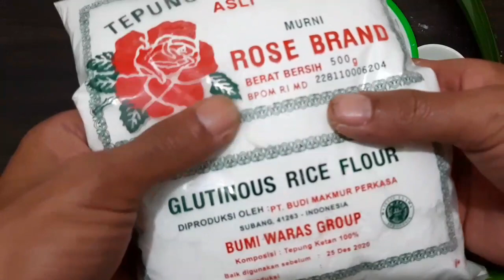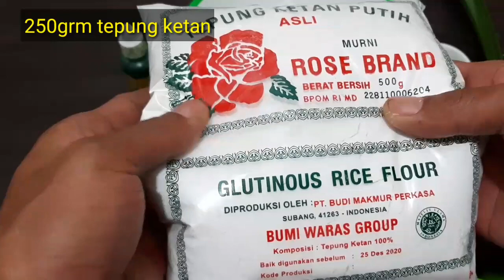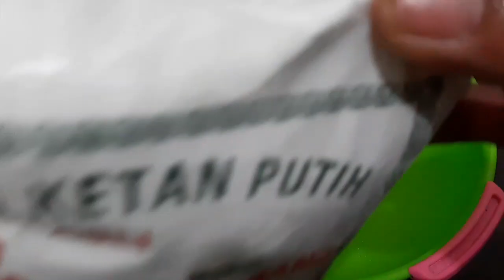IDE JUALAN JAJANAN PASAR KUE KLEPON || IDE BISNIS MAKANAN #102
pada kali ini saya akan membuat kue klepon jajanan pasar dengan bahan bahan
250 grm tepung ketan
1/4 buah,,,kelapa parut
1sdt garam
150 grm gula merah
2lmbr daun pandan
pewarna makanan
200ml air panas
selamat mencoba.
trimakasih...jangan lupa..